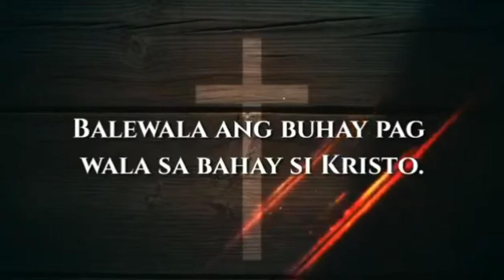CHRIST IS THE ANSWER #019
James 4:13-17
Mistakes We Commit